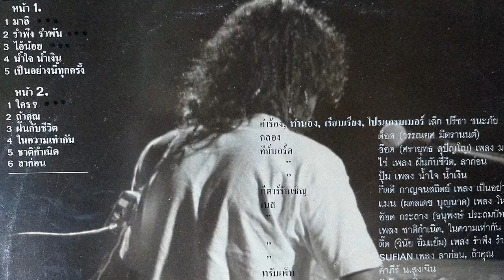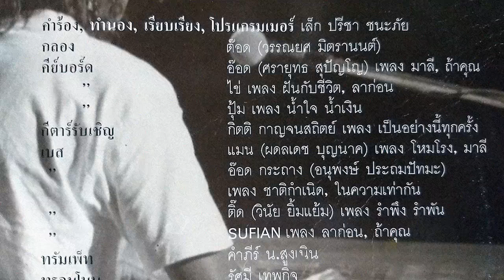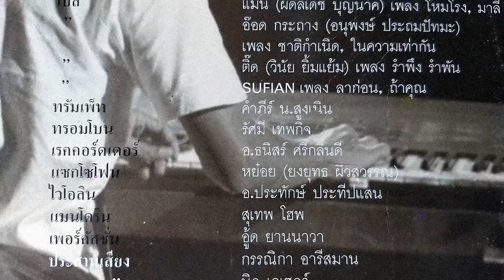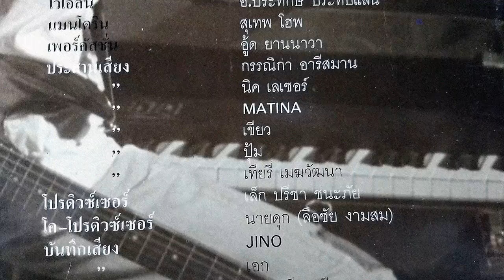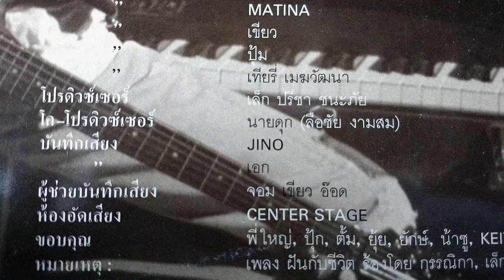เล็ก ปรีชา ชนะภัย / อัลบั้ม ดนตรีที่มีวิญญาณ / เต็มอัลบั้ม LP. Version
:บันทึกจากแผ่นเสียง...
ชุด ดนตรีที่มีวิญญาณ ปี 2532
1. มาลี ขาดเพลงนี้
2. รำพึงรำพัน
3. ไอ้น้อย
4. น้ำใจ น้ำเงิน
5. เป็นอย่างนี้ทุกครั้ง
6. ใคร
7. ถ้าคุณ
8. ฝันกับชีวิต
9. ในความเท่ากัน
10. ชาติกำเนิด
11. ลาก่อน

ฟังจริงจัง อุดหนุนศิลปินนะครับ ขอบพระคุณภาพประกอบอย่างสูง